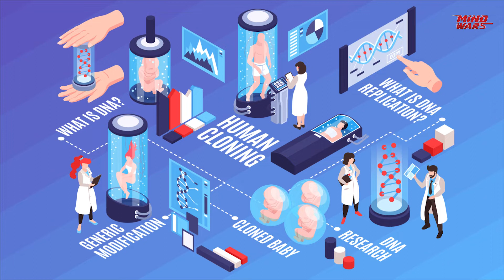Should Scientists Be Held Responsible For Ethical Consequences Of Their Work? | War of Words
Ayush Kaulgud and Madhav Dalal, two of our young mind warriors, are debating whether scientists should be held accountable for the ethical consequences of their work. This argument has a lot to teach us as both participants look well-versed in the topic.
Watch this War of Words episode right here on our YouTube Channel and share your opinions in the comment section.
About us: Mind Wars is a multiplatform knowledge program and is promoted by Zee Entertainment Enterprises Ltd. It is India's largest platform for knowledge for students, providing them with an opportunity to become the best in their fields. Now you can play Mind Wars from home by downloading the Zee5 app. To download, dial the toll-free number 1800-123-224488.